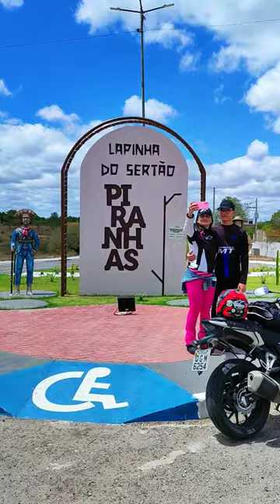Os letreiros de Piranhas sertão alagoano(The signs of Piranhas in the backlands of Alagoas)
Localizada no sertão do Estado de Alagoas, Piranhas se divide em “cidade de baixo e cidade de cima”, em uma região de caatinga cortada pelos rios São Francisco, Boa Vista (ou Piranhas), Urucu e Capiá. Um dos elementos destacados pelo Instituto, ao tombar este patrimônio, foi a preservação da paisagem do rio São Francisco, importante meio de comunicação e integração entre os núcleos urbanos nordestinos. O perímetro de tombamento possui em torno de 1.000 imóveis.

Piranhas ainda mantém seu casario colonial disposto irregularmente em morros e baixadas, onde a diversidade cultural e as tradições locais atraem muitos visitantes. O percurso turístico-cultural da Rota do Imperador, criado pelo governo estadual de Alagoas, em 2009, incluiu o município de Piranhas, por onde passou D. Pedro II, em 1859, em sua viagem à região do Baixo São Francisco.

São muitos os fatos históricos que fazem do lugar um cenário único e a cidade também tem sido escolhida como locação de filmes e novelas sobre o tema do cangaço. Destaca-se uma área de qualidade paisagística, onde a atração é o ambiente de contemplação do rio São Francisco.

Tracer Trail Parnamirim
Mototurismo, eventos e viagens